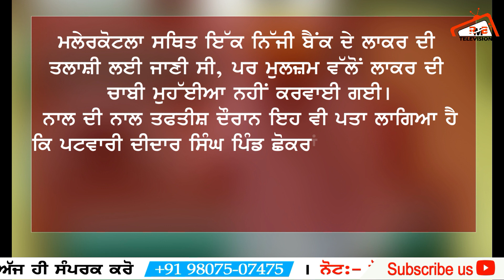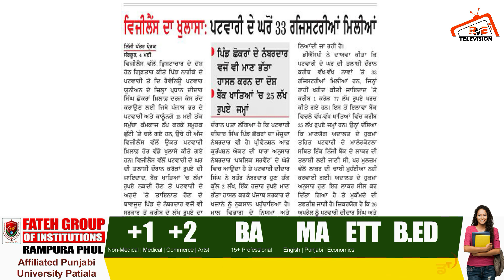ਜਿਸ ਪਟਵਾਰੀ ਨੂੰ ਬਚਾਉਣ ਲਈ ਪਟਵਾਰੀਆਂ ਨੇ ਕੀਤੀ ਹੈ ਹੜਤਾਲ | ਉਸਦੇ ਘਰੋਂ ਵਿਜੀਲੈਂਸ ਨੂੰ ਮਿਲੀ ਕਰੋੜਾਂ ਦੀ ਜਾਇਦਾਦ !